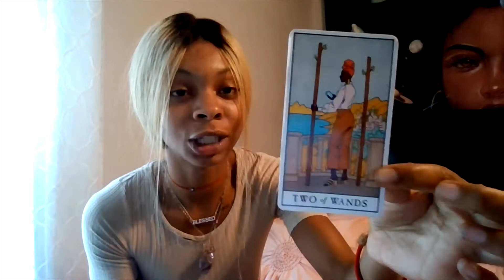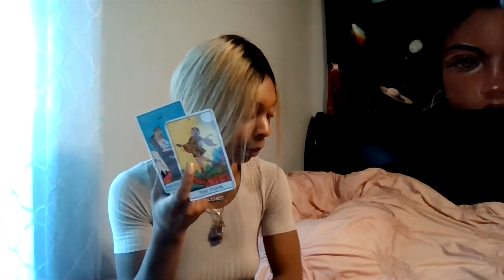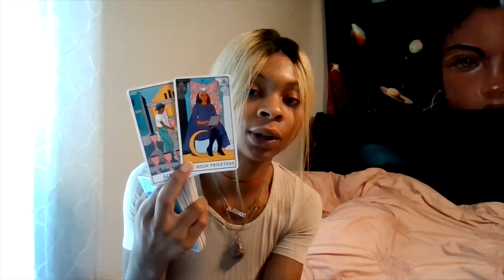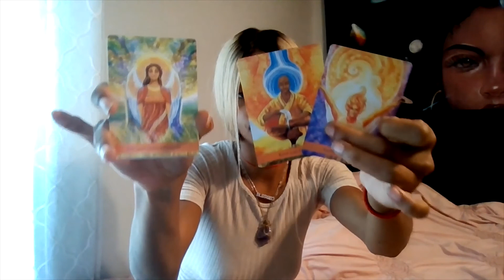WHEEW!HUNNY THEY SPRUNG ON YOU🔥😝&YA PAST IS TO..BLESSED✨IN FRONT OF UR ENEMIES THEY BEING EXPOSED!